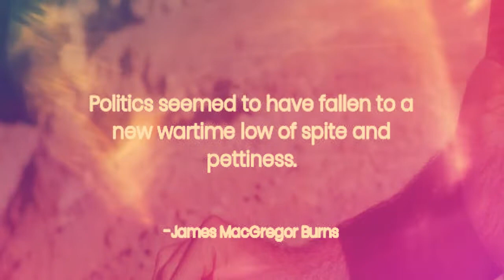American Idiot - Green Day Cover Music Video (Higher Key)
Me doing an OFFICIAL MUSIC VIDEO for my cover of American Idiot by Green Day, I've been in a Green Day kind of mood and I actually did a cover of Green Day's Holiday in a higher key but I'm too baked to edit that video sooooooo hopefully I can edit it sometime after work tomorrow, so for now I'm posting this video and Holiday should be up tomorrow or I can try to edit tonight but we'll see how high I get lol but I love this song and Holiday and after a cover of Good Riddance (Time Of Your Life) by Billy Joe Armstrong and Boulevard of Broken Dreams, I was in the mood to do 2 more Green Day songs! :D I really hope you guys like the music video!! :D Also, one of my best covers, yet! :D Enjoy!!

ALL RIGHTS AND COPYRIGHTS BELONG TO MICHAEL PRITCHARD, BILLIE JOE ARMSTRONG, & FRANK WRIGHT!!